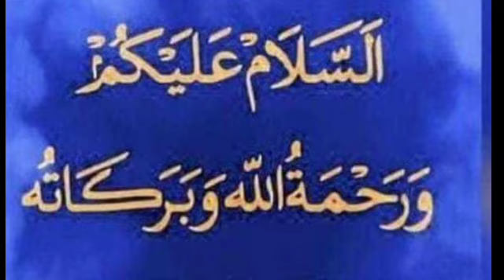SARFRAZ SABRI JAIPUR QAWAL IN KOLAR PROGRAM 20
Location India Karnataka kolar

Khutub shahinsha nagar

please suport us deeni chaneel

Keep share keep Support

Ayub Khureshi kolar

Kolar true news chaneel

 deen aur dunia  ki batein only bayanaat

Thank you my all friend,s💐💐💐💐🌷🌷🌷🌺🌺🌺